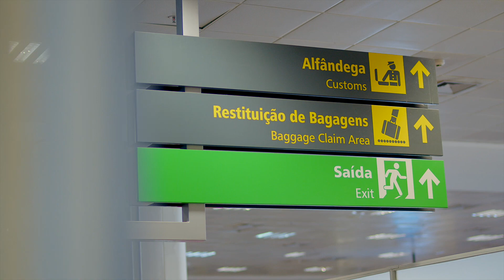Esteira Premiada Brahma - Goiânia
Nada melhor do que chegar de viagem e ser bem recepcionado! Quem passou por Goiânia no primeiro final de semana de julho de 2023, foi surpreendido com combinações duplamente cremosas. Brahma preparou essa ação especial no desembarque do Aeroporto de Goiânia distribuindo caixas dos novos sabores da cerveja, diretamente na esteira de retirada das malas. Em cada pack, havia um convite para celebrar a chegada das novas combinações de Brahma Duplo Malte Black, Tostada e Trigo com os amigos. BebaComModeraçãoEsteira Premiada Brahma - Goiânia